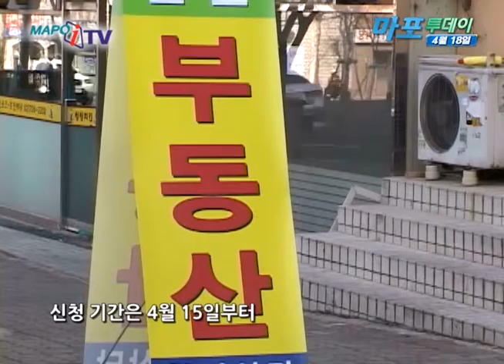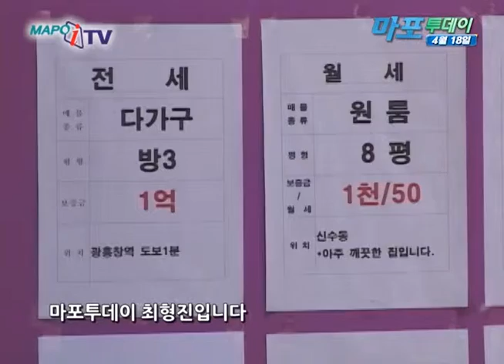마포 마포iTV 4월 18일 뉴스 글로벌 부동산 운영